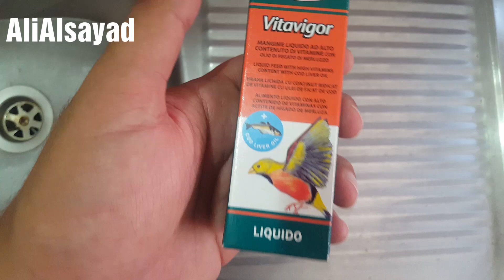ميلتي فيتامين للبلابل والطيور مدعم ب زيت كبد الحوت